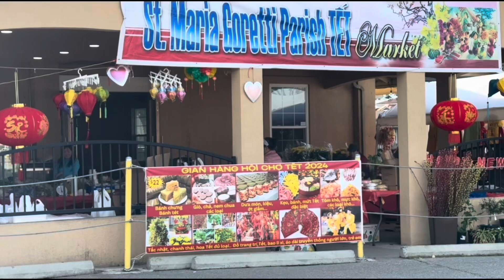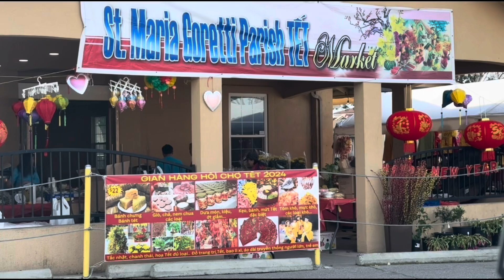Chợ Tết Saint Maria Goretti San Jose usa 🇺🇸